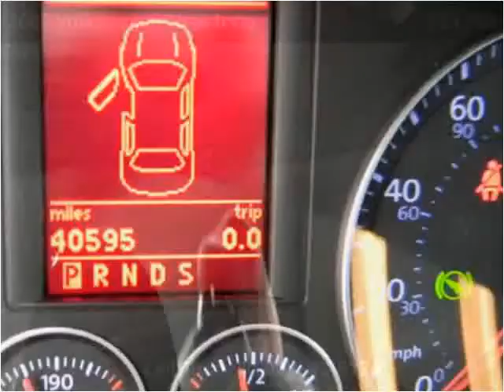2009 Volkswagen New Jetta Used Cars Shepherdsville, Mt. Wash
This 2009 Volkswagen New Jetta is available from Craig and Landreth Cars - Shepherdsville.